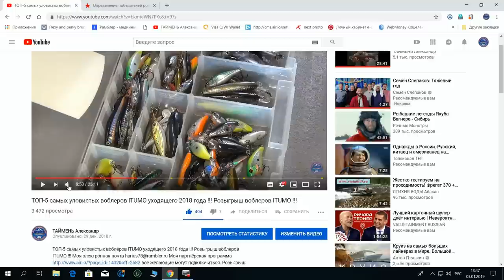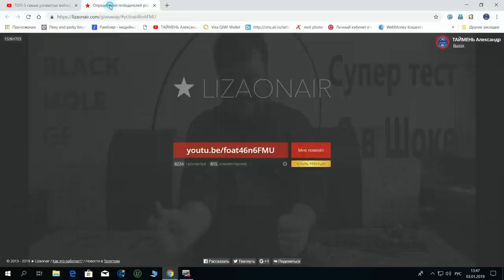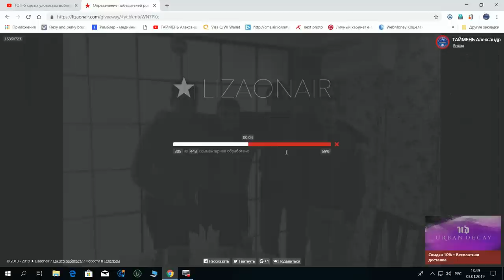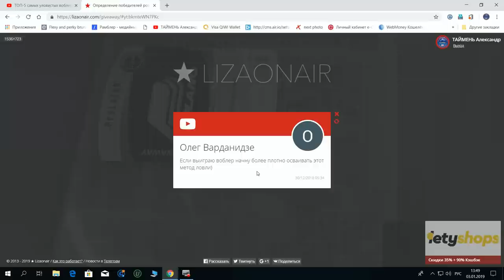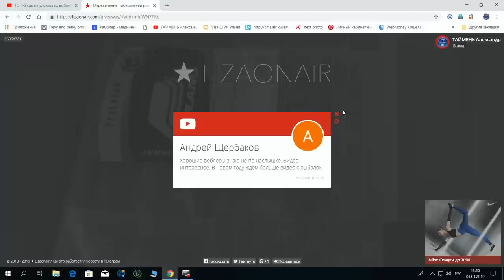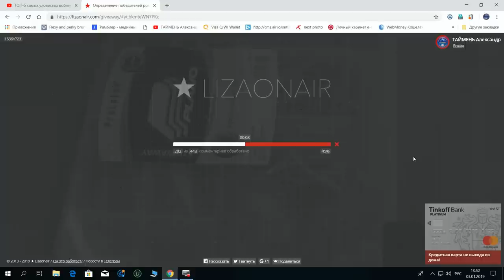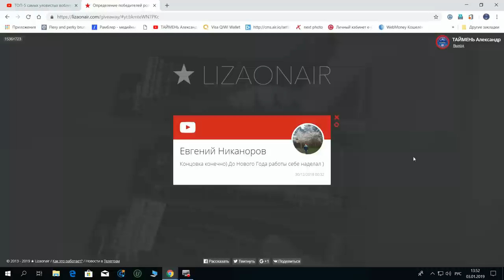Результаты розыгрыша заключительного 3 -го Тура !!! Розыгрыш воблеров ITUMO !!!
Здесь вы можете купить  катушки SHIMANO , DAIWA  ,шнуры , воблеры и многое другое :
Воблеры SMITH D CONTACT за 270 рублей !!!